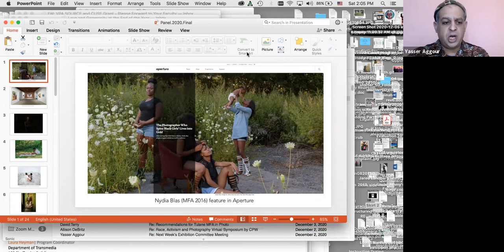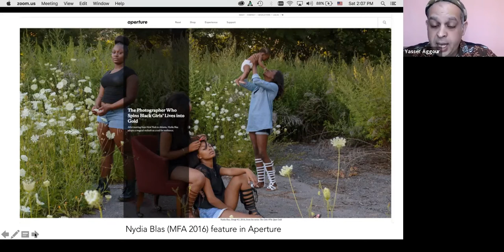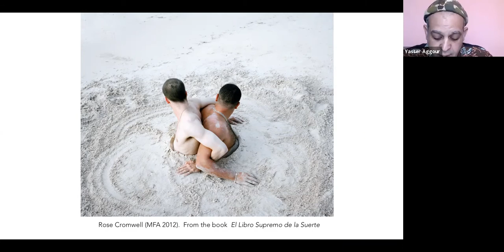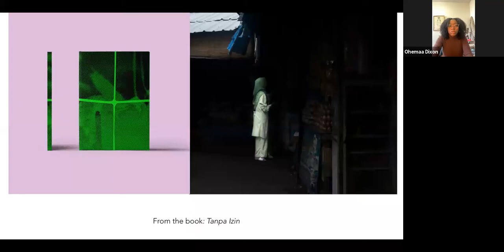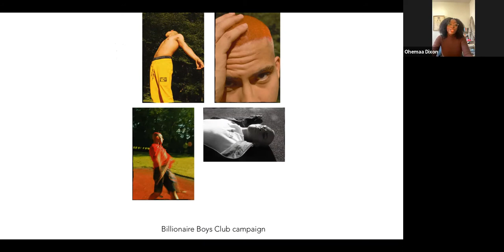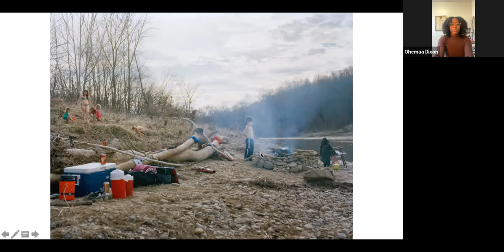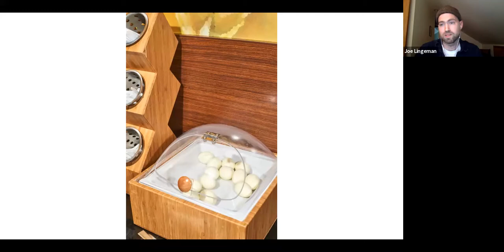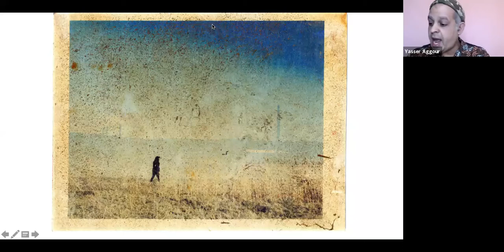Art Photography Virtual Open House with Alumni + Faculty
Faculty and alumni give insight into the art photography degrees, B.F.A. & M.F.A., at Syracuse University.